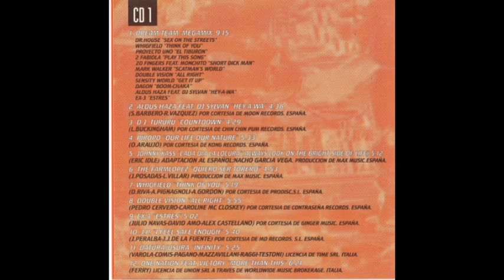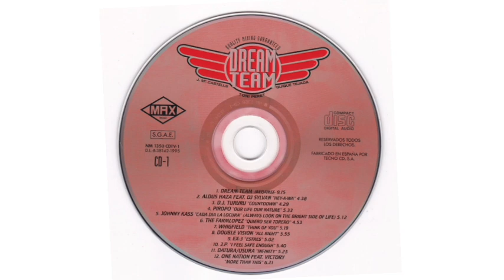Dream Team (1995) - 2 CD's - Max Music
En Septiembre De 1995, Max Music Anunció La Llegada De Quique Tejada, (Un DJ Que Antes Trabajaba Para Blanco Y Negro Music) Y Con Los 3 DJ's Del Megamix Formadon Un Grupo De DJ's De Barcelona *Dream Team* Con Toni Peret, Quique Tejada y Jose Maria Castells, Realizadon Un Megamix Bajo El Titulo Del Nuevo Disco. 23 Exitos y Un Megamix Divididos en 2 CD's Incluye Whigfield, Aldus Haza, EX-3, 2 Fabiola, Double Vision, Proyecto Uno, Sensity World, Chasis, The Farmlopez Y Otors Mejores Exitos Que Nunca Faltan Nada.

CD-1
0:00:00 1-01 Dream Team Megamix (Mezclado Por Castells, Peret & Tejada) 9:15

Dr. House *Sex On The Streets*
Whigfield *Think Of You*
Proyecto Uno *El Tiburon*
2 Fabiola *Play This Song*
Mark Walker *Scatman's World*
20 Fingers Feat.Monchito & Guilette *Short Dick Man*
Double Vision *All Right*
Sensity World *Get It Up*
Dagon *Boom Chaka*
Aldus Haza Feat. DJ Sylvan *Hey-A-Wa*
EX-3 *Extres*

0:09:04 1-02 Aldus Haza Feat. DJ Sylvan *Hey-A-Wa* 4:38
0:13:43 1-03 DJ Tururu Feat. Karry *Countdown* (Countdown Mix) 4:29
0:18:14 1-04 Piropo *Our Life Our Nature* (Extended Version) 5:33
0:23:48 1-05 Johnny Kass *Cada Día La Locura* (Always Look On The Bright Side Of Life) (Long Version) 5:12
0:29:01 1-06 The Farmlopez *Quiero Ser Torero* (Club Mix) 4:53
0:33:55 1-07 Whigfield *Think Of You* (Extended Version) 5:19
0:39:15 1-08 Double Vision *All Right* (Extended Version) 5:55
0:45:11 1-09 EX-3 *Extres* (Trans-DJ Version) 5:02
0:50:15 1-10 JP *I Feel Safe Enough* (Original Version) 5:40
0:55:56 1-11 Datura & U.S.U.R.A. *Infinity* (Astrological Mix) 5:25
1:01:22 1-12 One Nation Feat.Victory *More Than This* (Adventure Mix) 6:21

CD-2
1:07:45 2-01 Mark Walker *Scatman's World* 3:41
1:11:27 2-02 Dagon *Boom Chaka* (Tribal Black Mix) 4:40
1:16:08 2-03 Dr. House *Sex On The Streets* 6:10
1:22:40 2-04 Chasis Feat. Ricardo F *Simply Destroy* 4:31
1:27:12 2-05 Fourteen 14 *Goodbye* (Medley With "Ten Years Ago") (Extended Mix) 6:07
1:33:20 2-06 The Kinky Boyz *In The Night* (Seven Inch Edit) 3:54
1:37:15 2-07  Proyecto Uno *El Tiburon* (English Version) 4:59
1:42:15 2-08 Sensity World *Get It Up* (Dance Version) 5:32
1:47:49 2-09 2 Fabiola *Play This Song* (Transformix) 5:36
1:53:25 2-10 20 Fingers Feat.Monchito & Guilette *Short Dick Man* (Radio Edit) 3:20
1:56:47 2-11 Ali Oli *Rots & Truñs* 3:55
2:00:42 -12 PG2 *Hey-Heeey* 6:15